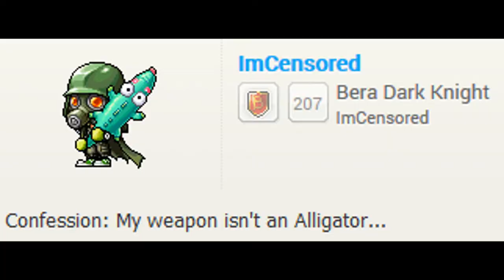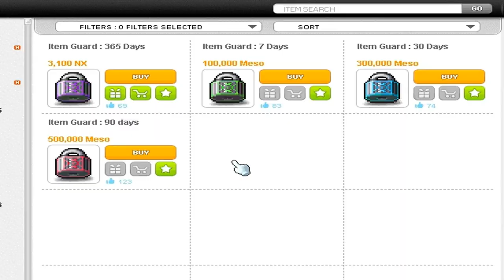[GMS] The Life of ImCensored Episode 2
Yeah.. I was extremely bored. Made this video with clips i recorded within two days of playing.

Don't judge me; it's a troll life.

Song: Eminem - The Real Slim Shady